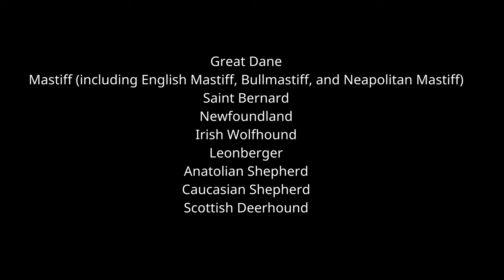Pros And Cons of Owning a Giant Breed Dog - Dogs 101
Pros And Cons of Owning a Giant Breed Dog - In this video, we dive into the world of giant breed dogs, exploring the pros and cons of welcoming these magnificent canines into your life. From the impressive presence and cuddly companionship to the unique challenges and health considerations, we cover it all. Whether you're considering adding a gentle giant to your family or simply intrigued by these majestic breeds, this video is your ultimate guide. Join us as we weigh the advantages and disadvantages of owning a giant breed dog, providing valuable insights to help you make an informed decision.

Check me out on Amazon Influencers

00:00 Introduction
00:36 Giant Dogs Have Impressive Presence.
01:05 List of Giant Breed Dgs
01:28 Big Cuddly Companions
01:58 Exercise Buddies
02:44 Protective Instincts
03:18 Great with Kids
03:50 Space Requirements of Giant Dogs
04:16 High Maintenance and Expensive
04:49 Health Concerns
05:21 Big Dogs have Shorter Lifespans
05:41 Training Challenges